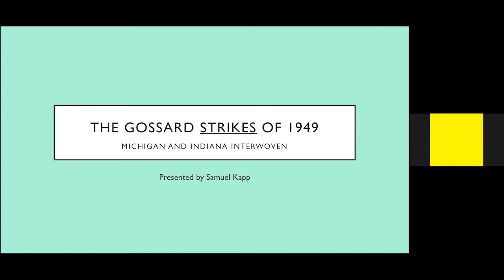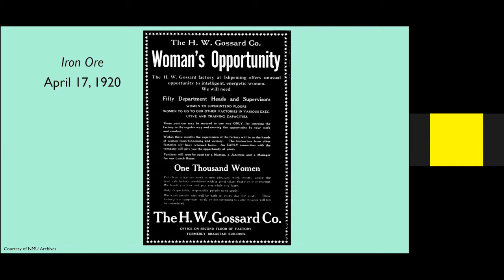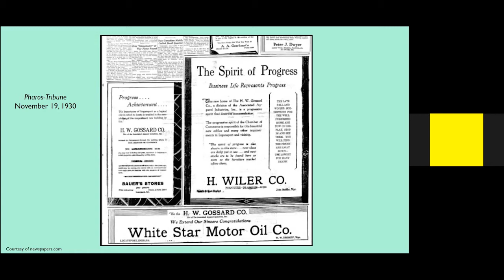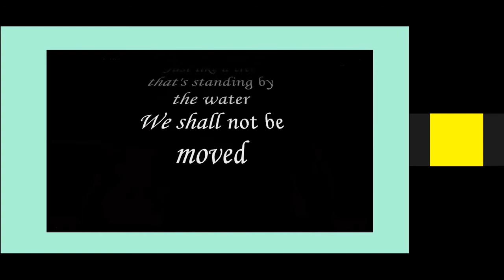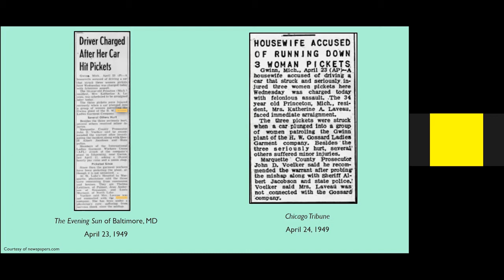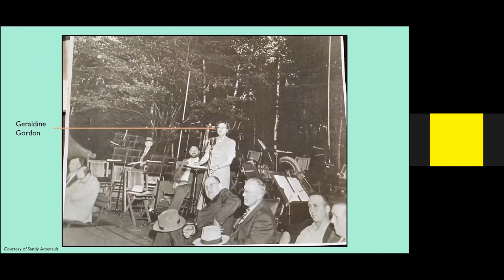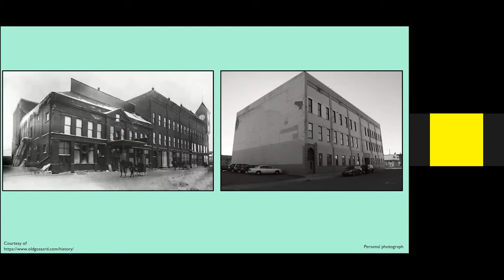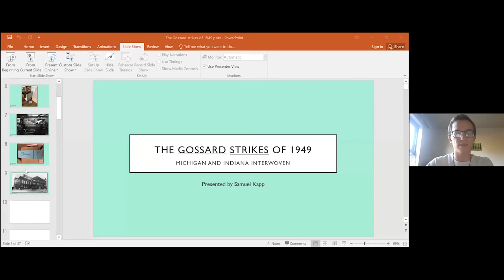Agitators and Organizers of Labor - Sonderegger Symposium 2020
“Under a Red Flag”
John Beck, Associate Professor of Labor Relations, Michigan State University

“The Gossard Strike of 1949: Inside and Out

Samuel Kapp, Student, NMU
Northern Michigan University, Sonderegger Symposium, November 6, 2020.
To watch other presentations from the Symposium go to this